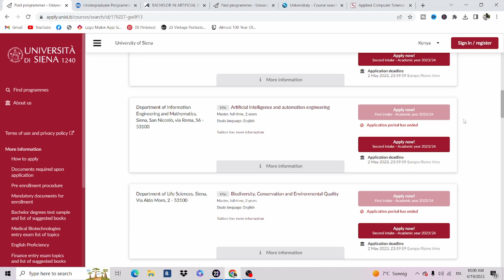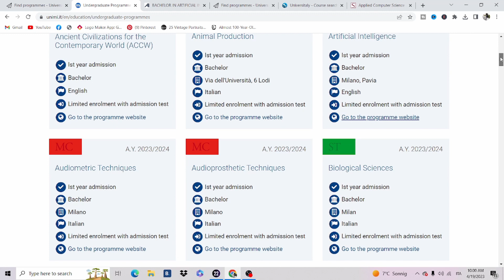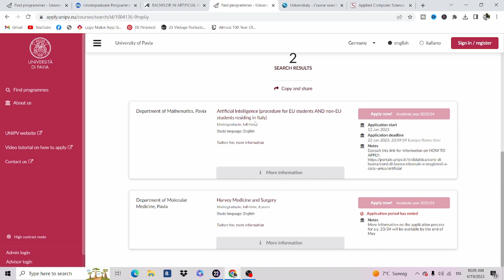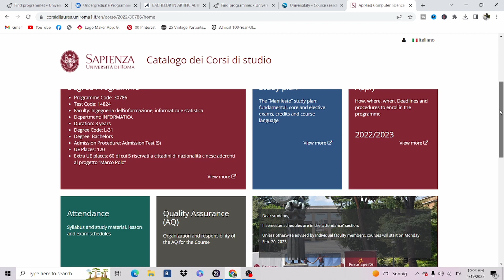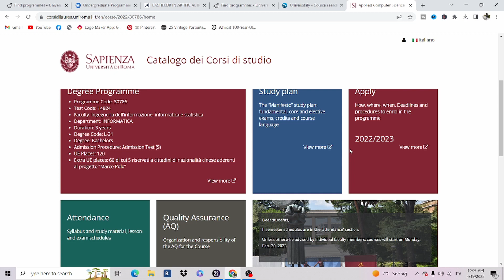AI Courses from Italian Universities | Study in Italy 2023 | Italian University Admission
Studying AI in Italy can be a rewarding experience, but navigating the admission process can be overwhelming. In this video will look at 4 universities offering AI courses both in bachelors and masters.

Why Italy??

During the past few years, students from Developing countries like India are considering Italy as one of their options.
Italy is also a popular destination for many other international students. The main reasons are.

(1)    Italy is offering quality higher education, and it has highly-ranked universities
(2)    The education is more affordable with low tuition fees than many other Western European countries.
(3)    Cost of living in Italy is also cheaper.
(4)    The country has a rich history and tradition of higher education and great intellectuals, which makes Italy a desirable option for international students.
(5)    Some of the first universities in Europe were founded in Italy and the University of Bologna
6. The cost of living in Italy is also less. You can study for free if you get a scholarship.

International Bachelor/Master Degree- Application Procedure

Step 1:  Find our suitable master programs at different Universities
Step 2: Check the Eligibility and Submit the online application to the University by attaching the required documents.
Step 3: University processes the documents and get back to you with a conditional admission letter within a month.
Step 4: Pre-enrollment Process
  Step 5: Apply for the entry visa with the required documents

 Step 3: Application to the University- Required Documents

Students shall enclose compulsorily the following documents to the application:
•     Scanned copy of a valid ID document (Passport or ID for Italian and EU students);
•     Transcript of academic records: Bachelor Degree certificate reporting the full list of exams and grades achieved, including final graduation grade (Italian students can enclose a self-certification of their first-cycle degree, while EU applicants their Diploma Supplement);
•    English proficiency certificate – TOEFL (80-99), IELTS (5.5 to 6.5)
•    Outline/description of main exams given during Bachelor’s studies and concerning this Master Degree
 In order to enrich their application, Students can enter elective documents as well, such as:
•    Recommendation letters
•    Personal statement of motivation

Ashanti_kikuyu